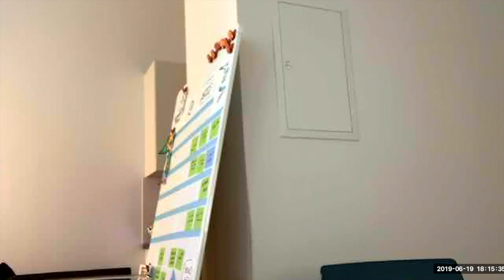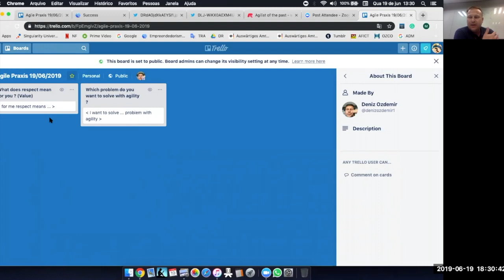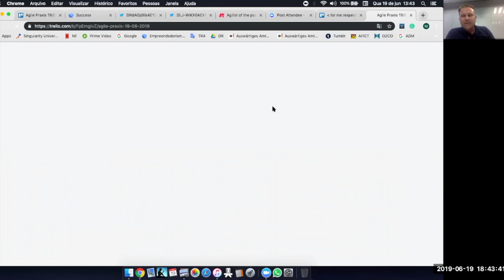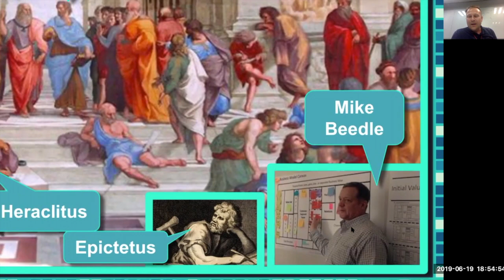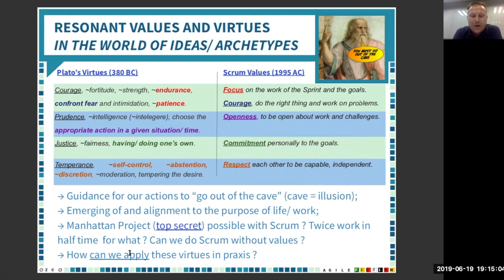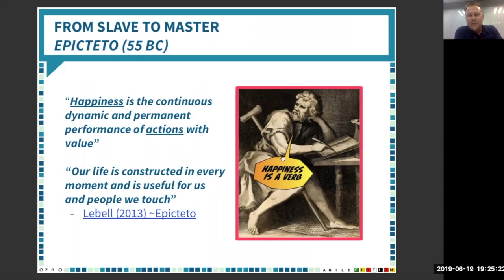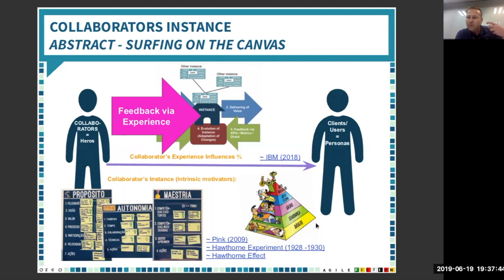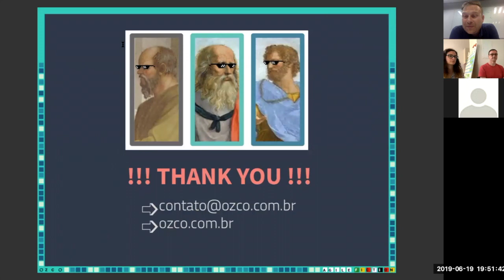S1E11 Cihangir Deniz Ozdemir, Agilist of the past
Agilist of the past - what the great philosophers have to do with agility